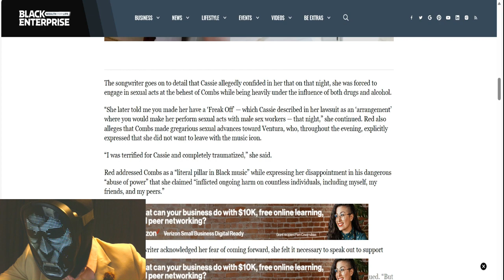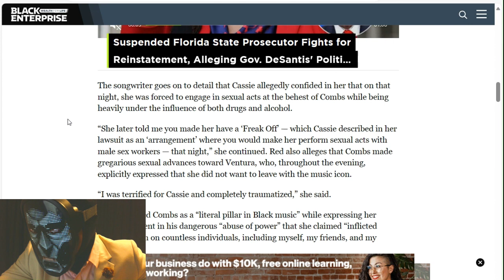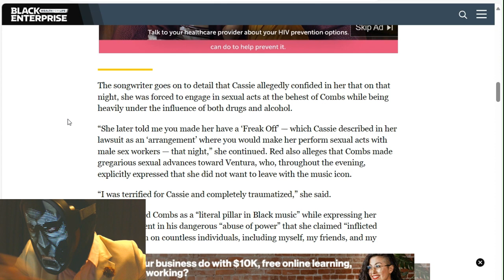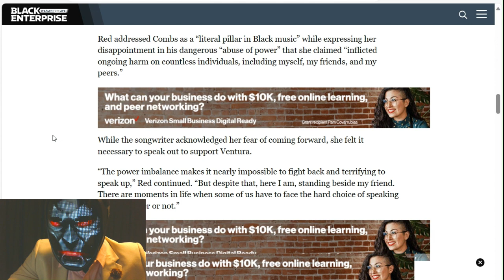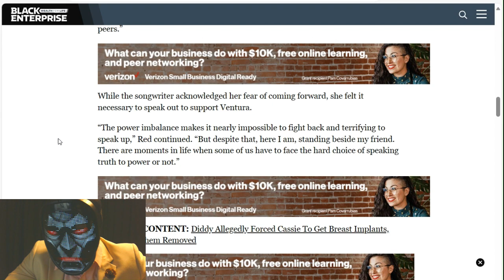The Very Mysterious case of P Diddy and the hidden secret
Another tale from the chronicles of P Diddy and the alleged various scandals he seems to be involved in. Do you think he did it or all these people creating lies about him? The Big Ugly Man Doll weighs in on the topic.